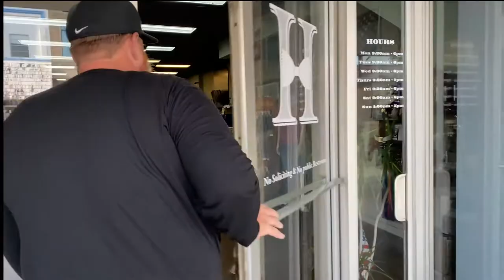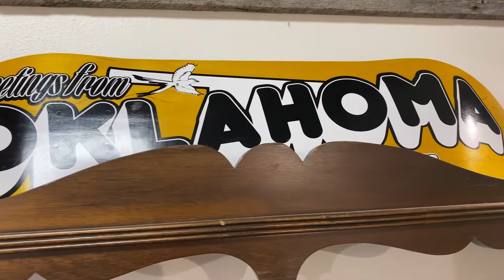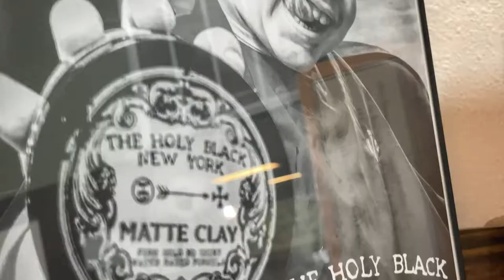Dad's Beard Video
Paul turned 50 years old and decided to cut his beard for the first time in 28 years! This is a video that helped capture that day!

Haircut and Beard shave by: The Psycho Surgeon